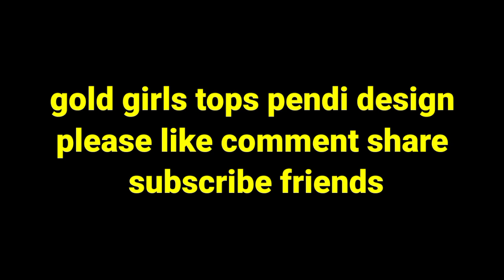gold tops# gold pendi# gold ornaments#new design girls tops#best design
ornaments #
gold#
best design #